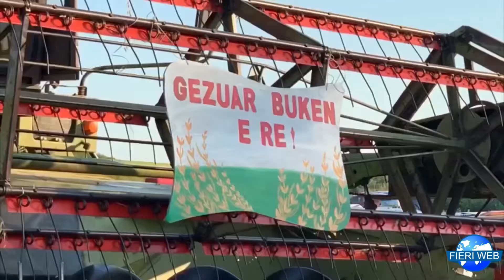Festa e grurit në Myzeqe